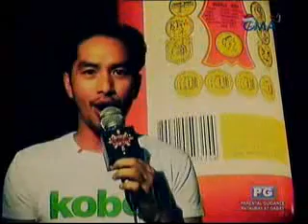T5 ROCKFEST CHICOSCI AND RICO BLANCO